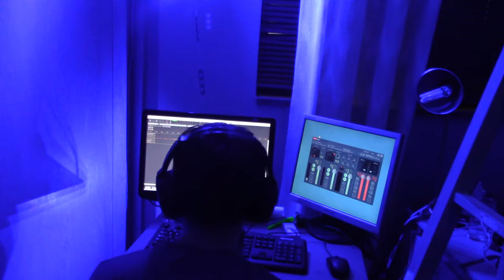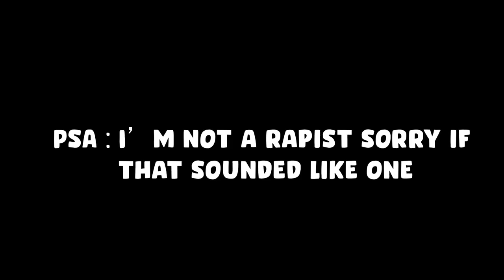I'm not usin' my mug no more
FRIENDS